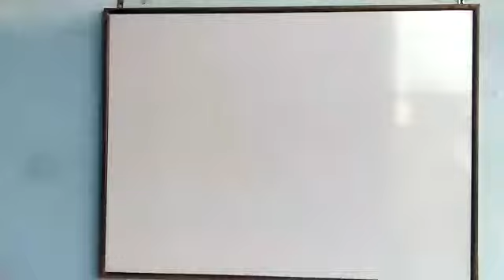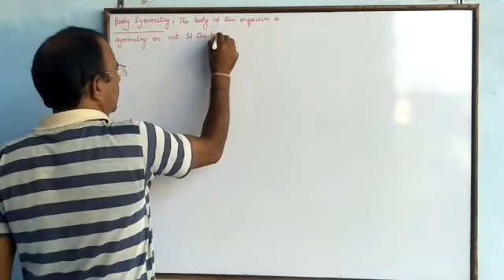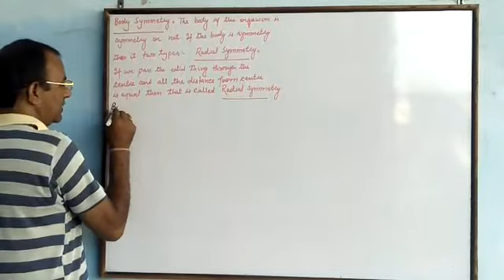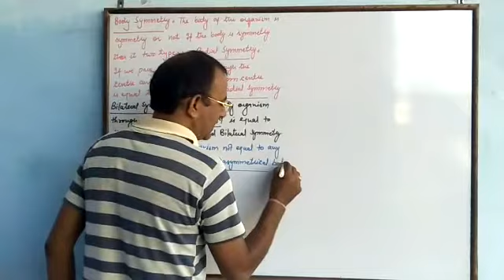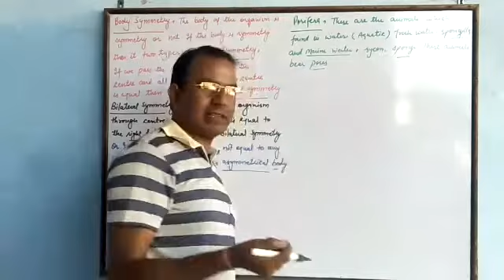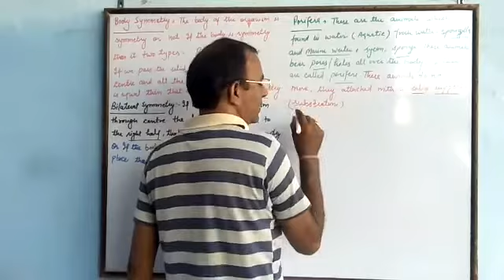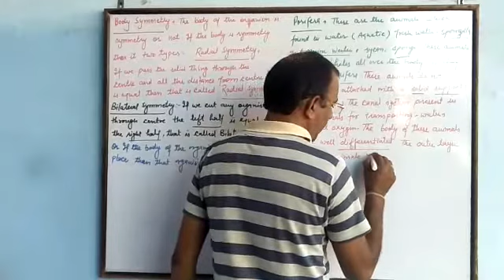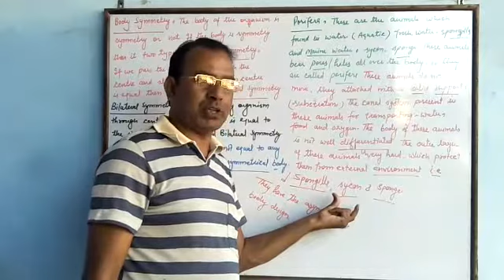Diversity of Living Organisms {Part 9} 9th Class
Video from M. L. Soni